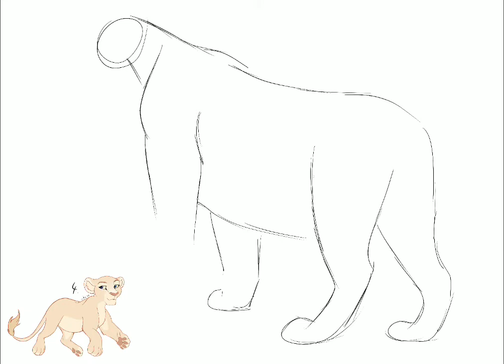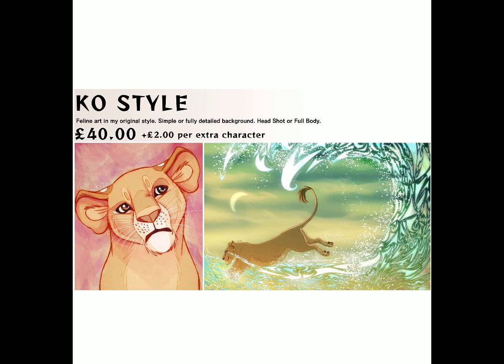Tranquil Beauty (ADOPTABLE)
Lioness Adoptable Commission for a customer on deviantART. Watch to the end for commission info and prices!

Tools used-
- ProCreate
- VideoLeap